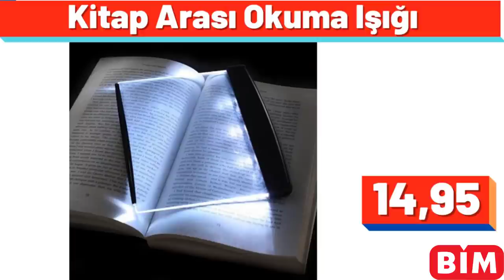BİM ÇEŞİT ÇEŞİT AKTÜEL | BİM 21 KASIM 2021 KATALOĞU | ÇEYİZLİK MUTFAK ÜRÜNLERİ | BİM İNDİRİMLERİ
Merhabalar, gelin hep birlikte ürünleri tek tek inceleyelim, evet ilk ürünümüz alüminyum künefe pişirme tabağı, tanesi 10 lira.
12 adet büyük boy erzak saklama kabı seti, toplam 39 lira.
Deniz modelli 3lü zigon sehpa takımı, toplam 90 lira, arkadaşlar sizler için hazırladığım videolar, nerdeyse bir günümü alıyor, lütfen videoyu beğenmeyi ve kanalıma abone olmayı unutmayın, her şey için çok teşekkürler.
döküm ızgara tava, 25 santim boyutunda, 90 lira.
Emsan 6 parça titanyum çelik tencere seti, toplam 250 lira.
döküm baton kek kalıbı, 33 santim boyutunda, 50 lira.
prizma kübik kase takımı, 6 tanesi toplam 20 lira.
ikili sepet set, toplam 28 lira.
iki katlı büyük metal patates ve soğan kovası, 28 lira.
Emsan troy emaye kek fanusu, 28 lira.
yumurta sepeti, 25 lira, arkadaşlar önümüzdeki hafta, bim marketleri sizlere neler getirmesini istiyorsunuz, mutlaka yorumlar kısmına yazın, bizde sizin için getirelim.
dörtlü çay fincan takımı, toplam 15 lira.
dekoratif 3 lü ahşap raflı kitaplık ve saksılık, 20 lira.
Lava döküm krep, pizza ve pankek tavası, 84 lira fiyatı.
4 lü mutfak bıçak seti, toplam 25 lira.
altın yaprak modelli cam su şişesi, 15 lira.
bölmeli cam saklama kabı seti, 11 lira.
altılı düz çay bardağı seti, toplam 13 lira.
üçlü Japon gülü kafes sunumluk, 25 lira.
ahşap pizza tahtası, 28 santim boyutunda, 15 lira, arkadaşlar sizce ürünlerin fiyatları nasıl, yüksek mi, mutlaka fikirlerinizi yorumlarda bizimle paylaşın.
metal kuş duvar dekoru, 30 lira fiyatı.
dijital baskılı kaydırmaz tabanlı 2 li banyo paspas seti, toplam 25 lira.
metal mutfak malzeme dolabı, 110 lira fiyatı.
kendinden yapışkanlı beyaz duvar kağıdı, 13 lira.
dolap içi asılabilir 3 katlı raf, 20 lira.
dekoratif yan sehpa, 60 lira.
bambu saplı 6 adet tereyağı ve reçel bıçağı, Toplam 30 lira.
mermer desenli bambu ekmek sepeti, 35 lira.
dolap içi askılı çöp kovası, tanesi 10 lira, arkadaşlar lütfen videoyu beğenmeyi unutmayın, tekrardan çok teşekkürler. Petek şekilli mantı kalıbı, 12 lira.
Karaca çiçek desenli ahşap tepsi, 30 lira fiyatı.
bölmeli düzenleyici sepet, 8 lira.
ahşap kalpli üç bölmeli sunumluk, 8 lira.
dörtlü pembe puantiyeli çekmece içi set, toplam 25 lira.
13 parça hazneli rendeleme seti, 45 lira fiyatı.
fırın tabağı tepsisi, 26 santim boyutunda, 25 lira.
kapaklı kare şekerlik saklama kavanozu, 20 lira fiyatı.
mutfak önlüğü artı tutaç ve eldiven seti, toplam 17 lira.
dekoratif saksılı ikili yuka çiçeği, 40 lira.
çöp kovalı tuvalet kağıtlığı, 25 lira fiyatı.
deterjan kutusu, tanesi 10 lira.
6lı porselen kahve fincan takımı, toplam 45 lira.
Çelik kağıt havlu askılığı, 15 lira.
ahşap kahvaltı sunum seti, toplam 45 lira.
6 adet karaf limonata bardak seti, toplam 15 lira.
çok amaçlı düzenleyici organizer, 10 lira.
kitap arası okuma ışığı, 15 lira.
Paşabahçe allegra 6lı su bardağı seti, Toplam 30 lira.
Lava döküm tencere, 22 santim boyutunda, 120 lira.
oval konfeksiyon askılığı, 60 lira fiyatı.
döküm gözleme tavası, 36 santim boyutunda, 45 lira.
dekoratif Dört gözlü hasır raf, 120 lira fiyatı.
üçlü kasap bıçakları seti, toplam 55 lira.
Schafer 19 parça pasta servis seti, içerisinde 6 adet servis tabağı, 12 parça çay bardağı takımı ve 1 adet iki katlı kurabiyelik bulunmakta, toplam 80 lira.
günlük kadın ayakkabısı, 37 ile 39 numara aralığında bulunmakta, 20 lira.
12 fotoğraflı ve mandallı led ışıklı fotoğraf askılığı, 30 lira.
kelepçeli kek kalıbı, 45 lira fiyatı.
ayaklı kek fanusu, 30 lira fiyatı.
genç odası şifonyeri, sizler için tek tek ölçülerini yazdım, 250 lira fiyatı.
elektrikli pankek makinesi, 210 lira fiyatı.
doğal ahşap katlı dekoratif saksı standı, 30 lira fiyatı.
maske saklama kutusu, tanesi 5 lira.
nehir 12li çay kaşığı seti, toplam 20 lira.
sütyen taşıma çantası, tanesi 10 lira.
fakir mutfak şefi, 2 yıl garantili, 1150 lira.
nehir Sahra 60 parça çatal kaşık takımı, toplam 130 lira.
fakir waffle makinesi, 210 lira fiyatı.
10 adet ahşap askılık, toplam 20 lira.
makarna ve erişte makinesi, 120 lira fiyatı.
çocuk odası sepeti, 15 lira fiyatı.
2 kişilik kahve fincan takımı, 25 lira.
Tefal krep tavası, 25 santim boyutunda, 70 lira.
ateşe dayanıklı 6 adet kupa, toplam 24 lira.
fakir Türk kahve makinesi,  3 yıl garantili, 800 lira fiyatı.
Polo smart akıllı bileklik, 60 lira fiyatı.
seg no frost buzdolabı, 450 litre brüt hacmi bulunmakta, 1699 lira.
yoğurt yapma makinesi, 2 yıl garantili, 120 lira.
6 renkli çelik meyve ve sebze bıçağı, toplam 22 lira.
ahşap sallanır beşik, 9 ile 36 kilogram arası kaldırma kapasiteli, 450 lira.
Çelik karıştırma kabı, tanesi 12 lira.
3 hazneli bambu kirli çamaşır sepeti, 70 lira fiyatı.
Samsung mikrodalga fırın, 23 litre kapasiteli, 639 lira.
4 parça Çelik cezve seti, toplam 65 lira.
mikrofiber toz fırçası, 15 lira.
çift taraflı ve mıknatıslı cam sileceği, 15 lira.
baton kek kalıbı, 27 santim boyutunda, 20 lira.
6lı saklama kabı seti, toplam 25 lira.
sıvı yağ pompası, 6 lira 45 kuruş.